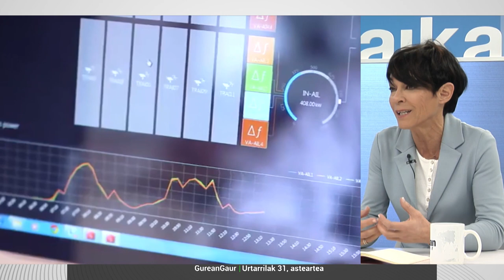Elkarrizketa | MADDALEN IRIARTE Hamaika Telebistan